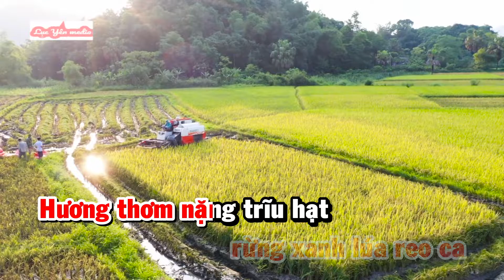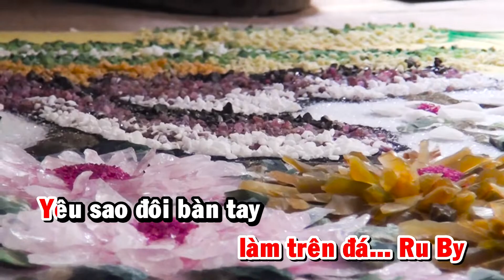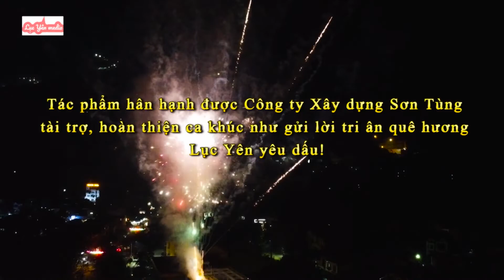Đất Ngọc Quê Em bài hát lục yên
ĐẤT NGỌC QUÊ EM
LỤC YÊN ĐẤT NGỌC
ĐẤT NGỌC LỤC YÊN